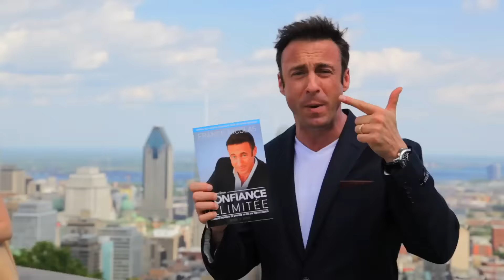12 caractéristiques des grands succès - SPARK LE SHOW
Tous les jeudis découvrez Spark le Show présentée par Franck Nicolas